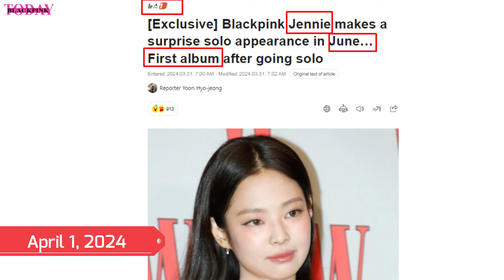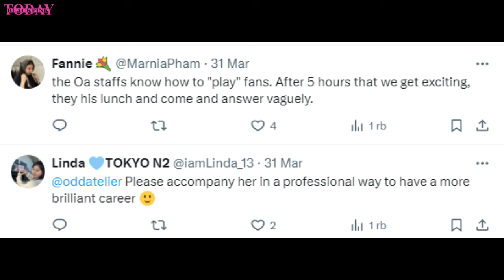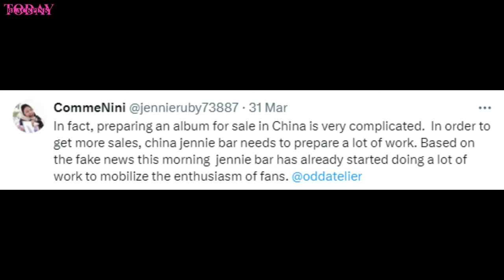Jennie's Label faces criticism & demand professional team amidst Comeback & Collab with Korean artis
Jennie's fans express frustration with her label amidst Comeback & Collaboration with Korean Artist